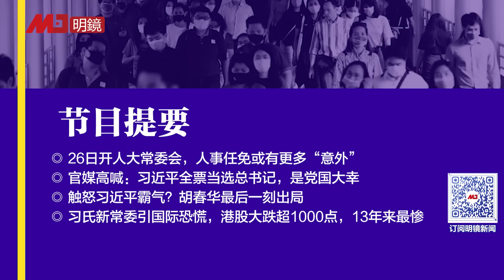26日开人大常委会，恐有更多 “意外”！官媒高喊：习近平全票当选总书记，是党国大幸；胡春华最后一刻触怒习近平？新常委引国际恐慌，港股大跌超1000点，13年来最惨 | 热点背景（20221025）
26日开人大常委会，人事任免或有更多“意外”
官媒高喊：习近平全票当选总书记，是党国大幸
触怒习近平霸气？胡春华最后一刻出局（VOA 聿文视界）
习氏新常委引国际恐慌，港股大跌超1000点，13年来最惨